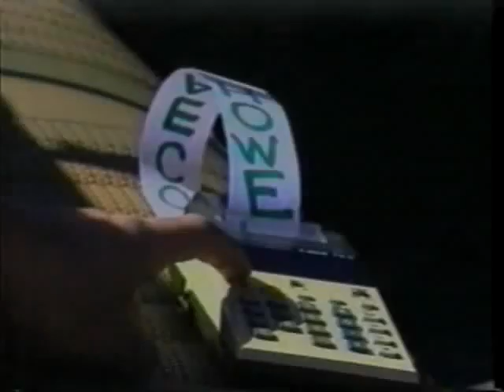REAL SKATE STORIES: OCEAN HOWELL PART FROM "RISK IT" 1990 Sk8 Tech Street Skateboarding Innovator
This was Ocean Howell's part from 'Risk It' 1990 (Santa Cruz Speed Wheels).

Markus, along with Ocean Howell, were H-Street skaters that were vanguard pioneer street tech wizards. In 1990 Thrasher and TransWorld were the bibles and the big companies like Powell Peralta, Vision and Santa Cruz dropped videos once every year or two. This is before Blind Video Days, Alien Workshop, Birdhouse, Girl, Berrics, and The Internet!! These videos were watched hundreds of times and the skate progression was passed on through these VHS skate movies! Skateboarding has a rich history and these are the Real Skate Stories!

There has been incredible amounts of intrigue regarding this song and the group. Ocean gave me a cassette from his friend's band "Eclipse" which is what I used when I edited this part, and also Markus Wyndham's part. I never heard about the band again and have no further info!! If I find the cassette I will post the songs in their entirety on Real Skate Stories YouTube Channel!

Filmed and edited by Tony Roberts in San Diego, California.